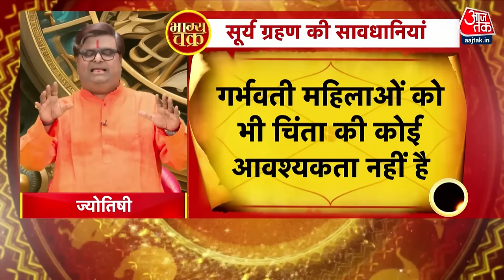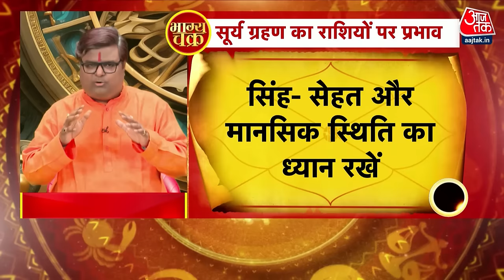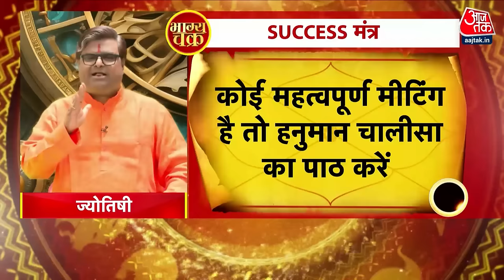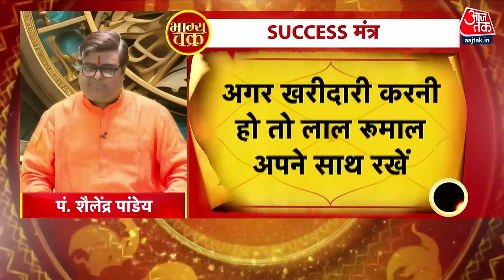Surya Grahan 2024: सूर्य ग्रहण के अशुभ प्रभाव से बचने के लिए राशि के अनुसार करें ये उपाय | Horoscope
साल 2024 का पहला सूर्य ग्रहण 8 अप्रैल को लगने वाला है. कहा जाता है कि ग्रहण के समय राहु और केतु का नकारात्मक प्रभाव पृथ्वी पर पड़ता है। इसके लिए सूर्य या चंद्र ग्रहण के समय कोई भी शुभ काम नहीं किया जाता है। साथ ही सूर्य ग्रहण को नंगी आंखों से नहीं देखना चाहिए। इसके अलावा, सूर्य ग्रहण के समय कई अन्य सावधानियां बरतनी चाहिए। आइए इस वीडियो में जानते हैं कि ग्रहण के समय क्या करें और क्या न करें.